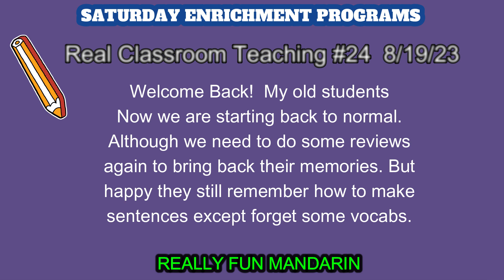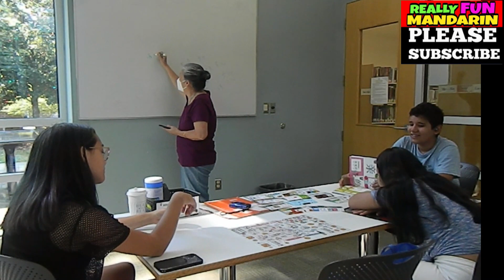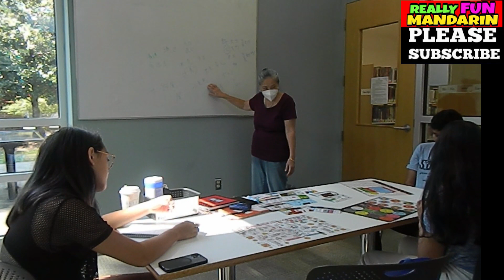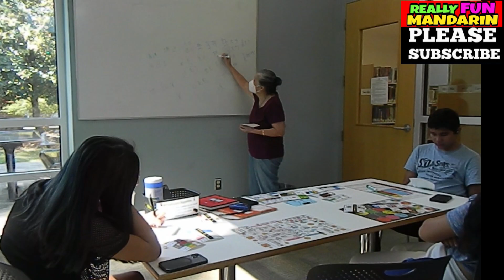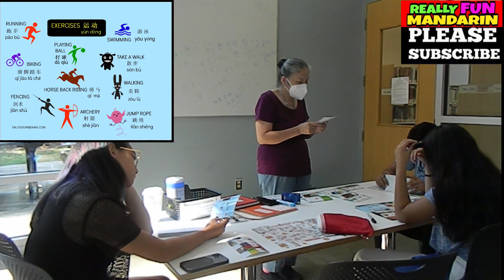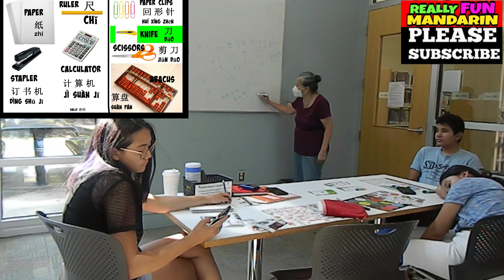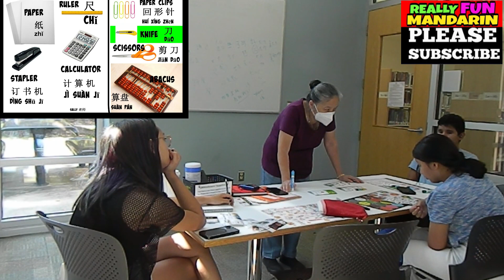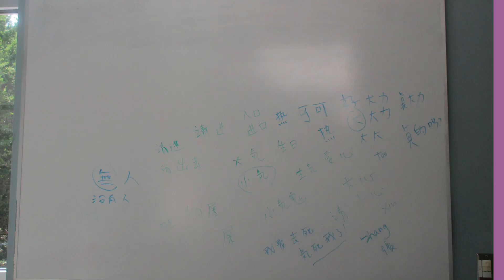Useful Daily Vocabularies & Phrases/Drinks/School/Books/Teacher MANDARIN TEACHING LIVE(8/19)#24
This video the students learn many new vocabularies. It will enable them to make more sentences and expand the learning faster. If you follow from the first video, you can see how much the students improve in a 6 months period. Considering one week for less than 2 hours of lessons. Their speed of learning and absorption beyond my expectation. Sorry for the late post. After all, creating a video is time consuming, especially because it is a very long video. Hope you enjoy the learning!